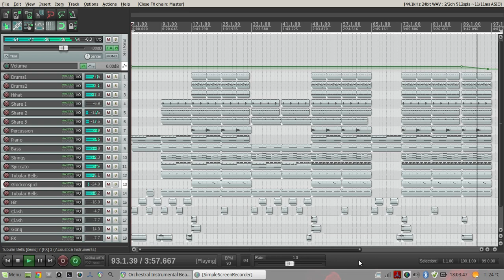"Path = Aim" Orchestral Motivation Instrumental Beat (prod.jchl) Linux Mint & Reaper Daw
"Path = Aim" Orchestral Motivation Instrumental Beat (prod.jchl) 2016 Linux Mint & Reaper
Beat is Free...
Please when using only give credit ... Thank you

Instrumental Beat Free 2016

Game,Orchestral,Instrumental,Beat,LMMS,Horror,Dark,Motivacion Music,Scary,Kanye West Pharrell Williams Lupe Fiasco Jazzy 2014 Beat Making Youtube XO Bay Area Illest Remix YG Tyga Type Beat Club Banger 2013 Mixtape Music Clubbin Action Bronson Type Beat Harry Fraud East Coast Boom Bap The Weekend Type Beat Slow RnB Abel Trilogy Drake Biggie Remix Biggie Type Beat East Coast Piano Synth Smoke DZA Harry Fraud GTA V TokyoCurren$y Type beat Jets Jet life 2013 moon jam currensy spitta tha hot spitta MellowHype MellowHigh OFWGKTA Tyler The Creator Earl Sweatshirt Left Brain hodgy Beats Domo Northern California Bay Area Remix Classic Sample Acapella Remix Free Beats Free beat Tape Beat Tape Mixtape 2013 FreeBeats Free Free Free Beats Free Instrumentals Kendrick Lamar Big Sean Sample Control Bea Remix games remix 2013 mixtape Bog Sean Kendrick Lamar K dot GTA V Sample Hip Hop Beat Instrumental IronChief Beats Control Linux Multimedia Studio Horns Saxaphone Bass Jazz Old School Vibe Mixtape Music Hot New HipHop Culture 2 Dope Boyz Producer Home Studio Audacity Harry Fraud La Musica De Harry Fraud Rap California Sacramento Independant Artist Grand Theft Auto
R&B | Hip Hop | Soul Trap Rap - Instrumental Beat 2016